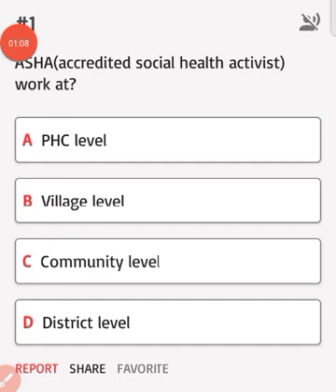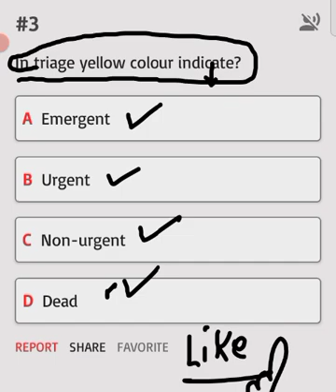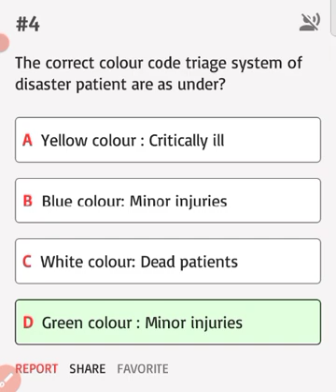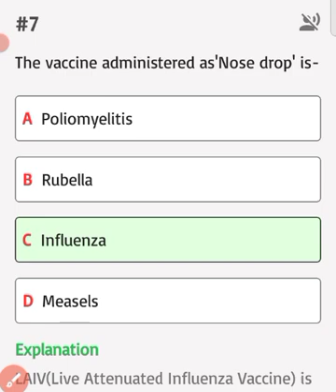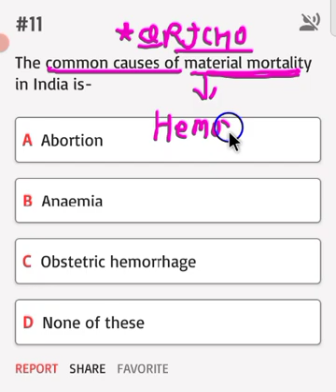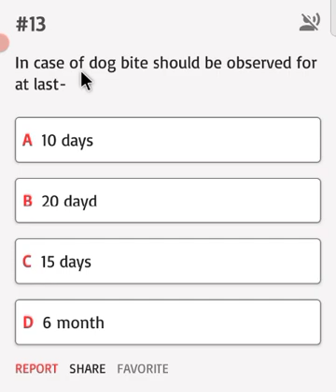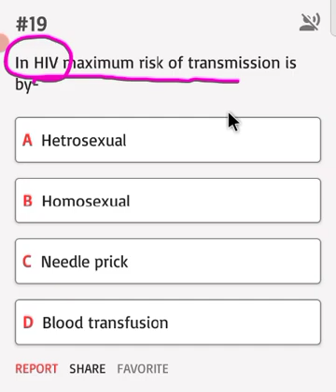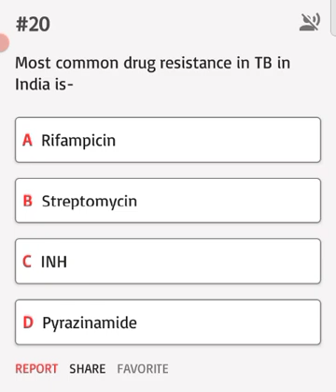CHO SPECIAL MCQ CLASS #29 ।। MOST IMPORTANT QUESTIONS || 360 Degree class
CHO SPECIAL  MCQ CLASSES CLASS #29 ।। MOST IMPORTANT QUESTIONS 360 Degree class Raj_cho_class

nursing knowledge
nursing accedamy

Rajasthan CHO special Community health nursing Theory class link

rajasthan cho
rajasthan cho classes
bihar cho
nursing online classes
rajasthan cho syllabus
news about rajasthan cho
concept-rna
cho live class
rajasthan cho exam mcqs
topics of rajasthan cho
rajasthan cho old paper
rajasthan cho official syllabus
rajasthan cho vacancy
rajasthan anm vacancy
rajasthan cho exam
up cho
rajasthan cho notification
rajasthan cho online classes
concept rna nursing classes
rajasthan cho vacancy 2022
rajasthan cho recruitment 2022
nursing classes
nursing exam prepration
community health officer
mp cho
norcet exam
nurisng officer
aiims exam
msc nurisng
nurisng exam
mp vyapam
railway staff nurse
aiims delhi
nursing test series
nursing vacancy
msc nursing classes
bsc nursing
nursing officer
rajasthan cho classes 2022
msn
chorajasthan
rajasthan cho exam preparation 2022
rajasthan cho raju sir
raj cho classes 2022
raj cho raju sir class
raju sir
raju sir nursing classes
raju sir utkarsh classes
raju sir class
raju sir rajasthan cho special class
raju sir sunday special class
raju sir special class
rajasthan cho class
rajasthan cho raju sir class
guru
nclex
guru nursing academy
nursing classes videos
human digestive system mcq
町空室
cho シラバス
cho-lehrplan
cho-stelle frei
rsmssb
cho classes 2022
cho exam paper
cho paper 2020
rajasthan cho paper
cho exam syllabus
raj cho vacancy
cho vacancy 2022
cho paper
cho updates
cho mcqs
rajasthan cho special classes
rajasthan cho question
aimaiims
norcetaiims
cho空缺
cho updates 2022
राजस्थान सीएचओ
cho paper question
madguru
bharat beniwal
cho msn class
respiratory system
gastro intestinal system
general medicine and medical emergencies
rajasthan cho msn class
uddayan
testpaperlive nursing classes
cho exam paper 2020 rajasthan
rajasthan cho mcq questions
rajasthan cho syllabus 2022
raj cho free mcq crash course
cho live classes
raj cho
raj cho
free test ser
nursing classes
nursing exam prepration
mp cho
nurisng officer
aiims exam
msc nurisng
nurisng exam
msn